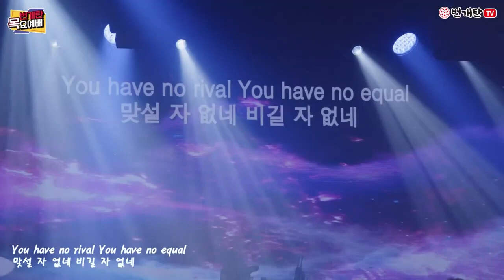번개탄TV 목요예배 라이드미션 서지웅전도사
Song list

1. 마음의 예배

2. 기뻐해

3. 노래하는 교회

4. 예수는 왕 예수는 주

5. 밤이나 낮이나

6. What a beutiful name

7. 주께 가까이

8. 나의 믿음 주께 있네

9. 다시 일어나

설교 : 서지웅 전도사

제목 : 하나님으로 인해 기뻐하는 것이 우리의 힘이다!

본문 : 느 8:8~12